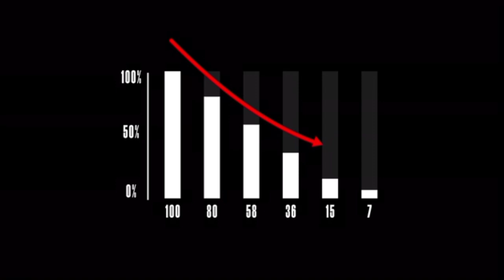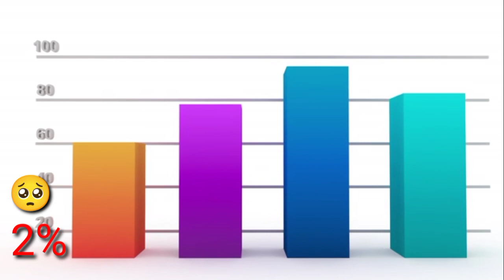Sharukh khan vs Ratan Tata (part1) 😎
Sharukh khan vs Ratan Tata
Srk vs Ratan Tata
Ratan Tata biography
Sharukh khan biography
Ratan Tata mother's name
Ratan Tata Father Name
sharukh khan mother name
Sharukh khan father's name
Rata Tata success story
Sharukh khan success story

Is video me use ki gai photo or video clips meri nahi hai or na me inhe own karta hu
yah Maine pixabay, gettyimages, algle,alamy, videezy video, Sutter stock Etc se liya hai Background music ncs se liya hai or is video ka credit unko jata hai.

🙏🙏Thank for waching this video 🙏🙏